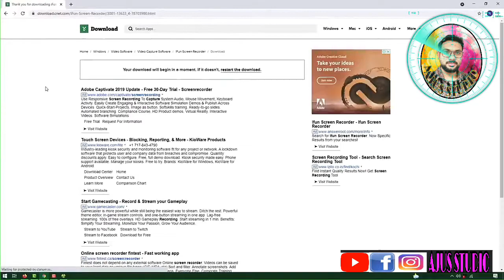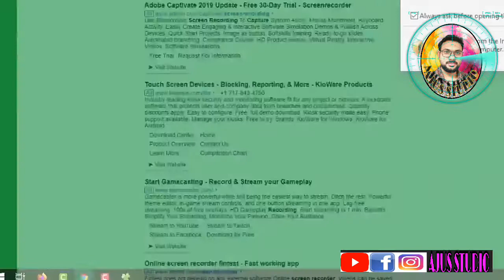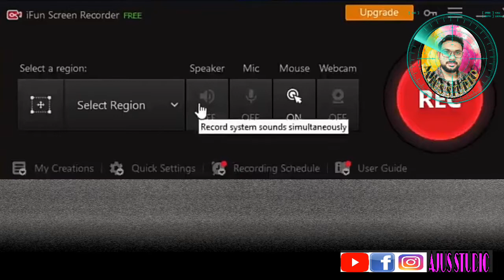AJUS_STUDIO How to save/Record online class/video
online class video recording in your laptop or computer